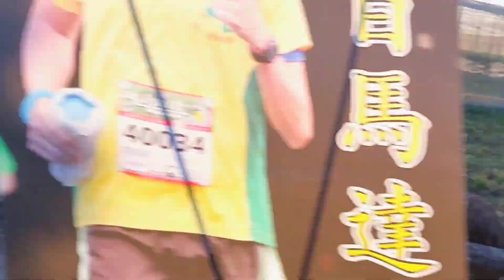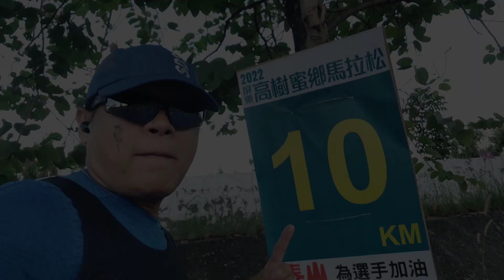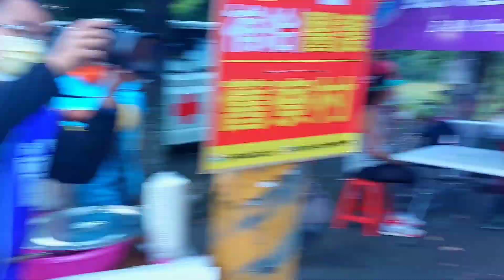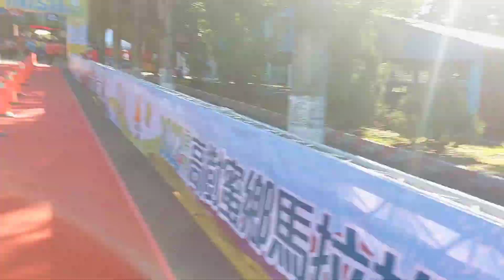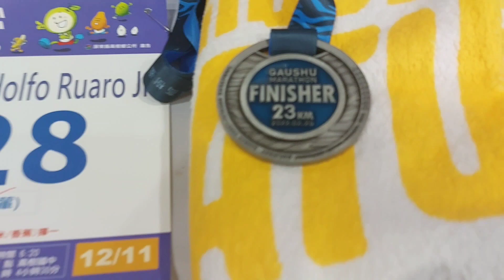20221211 Gaushu Back to Nature 23km Run 高楠 蜜鄉馬拉格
After about 3 years of hiatus, we are back doing road rage. 🤣🤣🤣